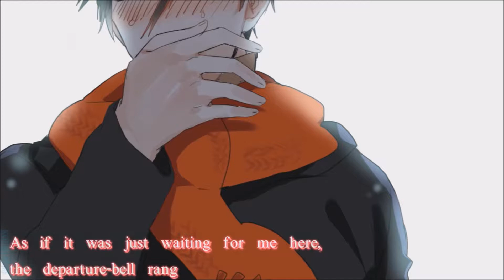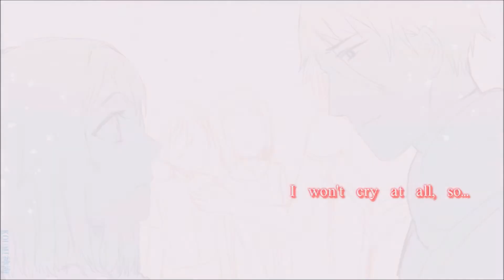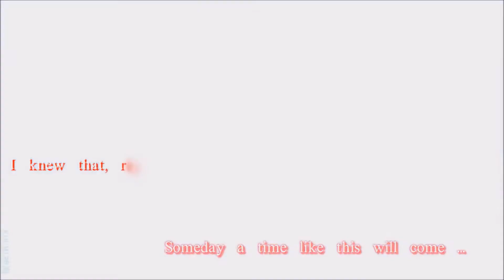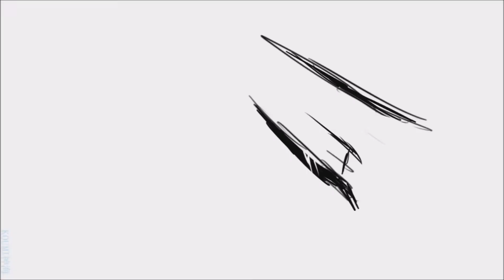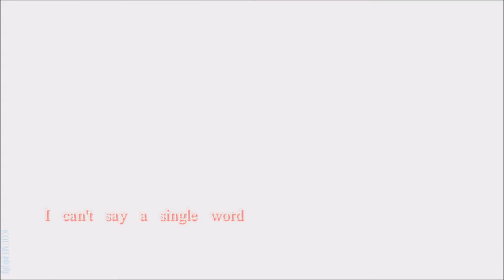【MATCHA V4】When The First Love Ends [PonBon]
Another title: 初めての恋が終わる時

Music/Lyrics: ryo
Original vocal: Hatsune Miku/初音ミク